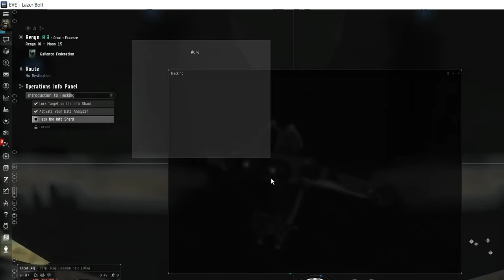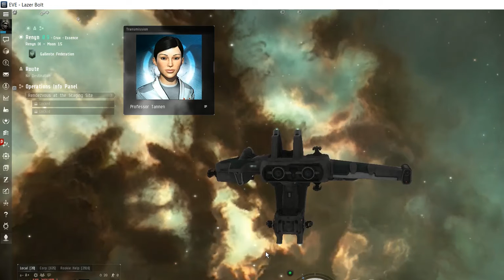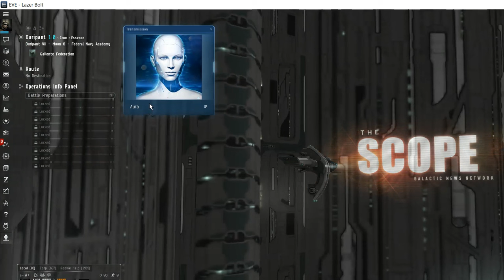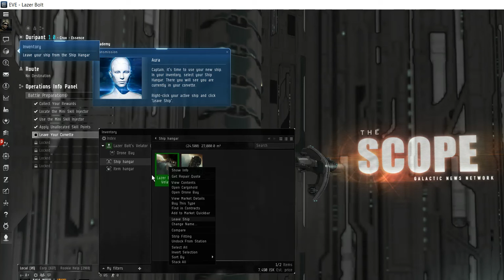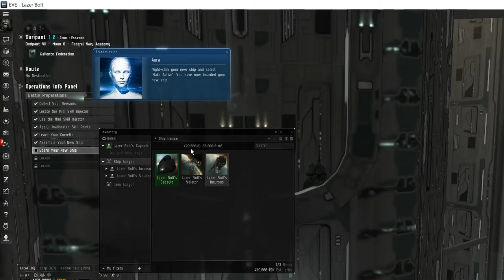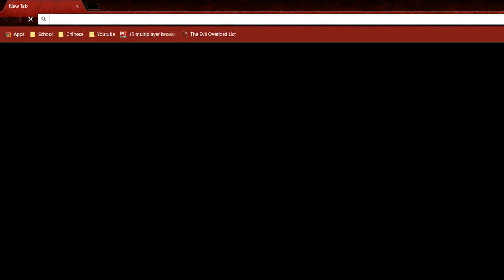EVE Online: Tutorial part 2: The Gallante Fleet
Hey guys, In this video I play the second part of EVE Online's tutorial. I retrieve data and take a look at the gigantic Gallante Fleet.